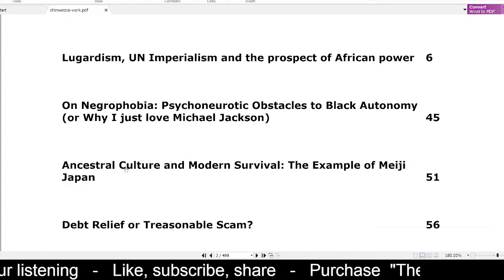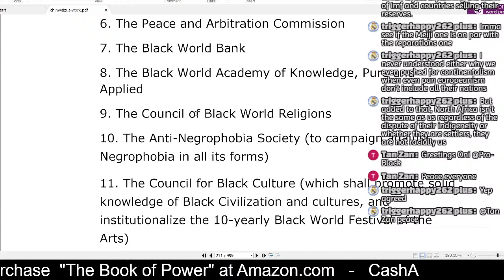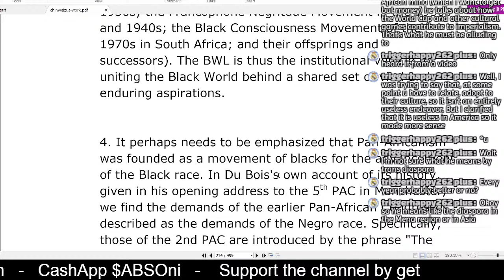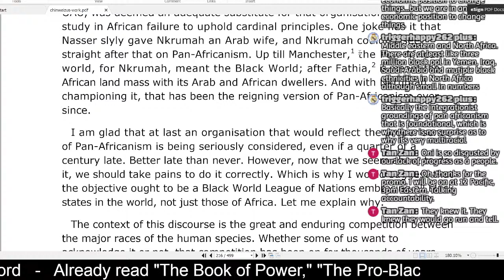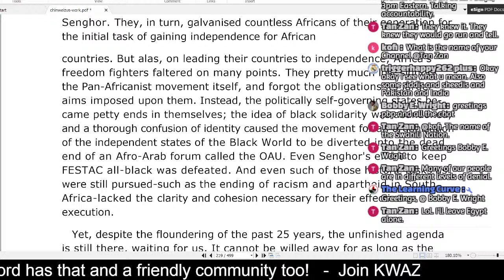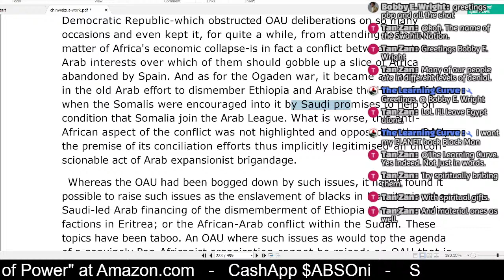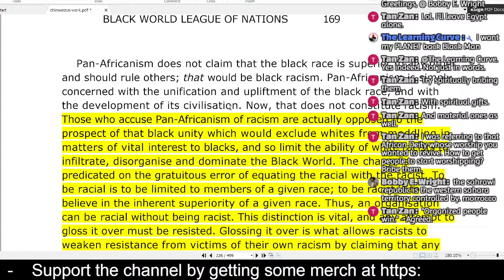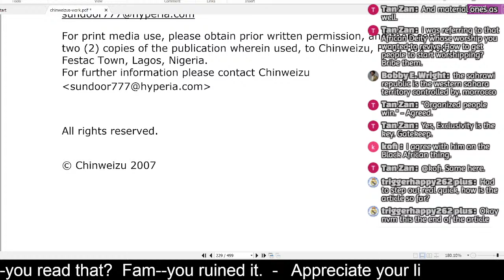Reading Chinweizu Essay 14: Black World League I & II